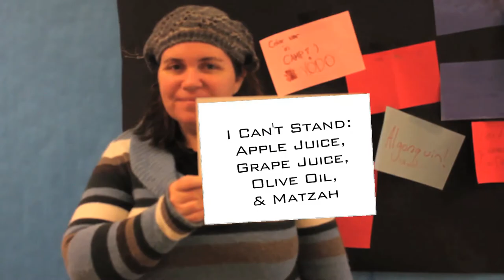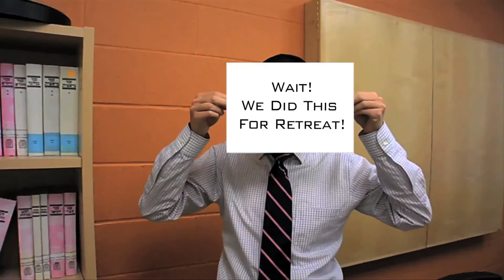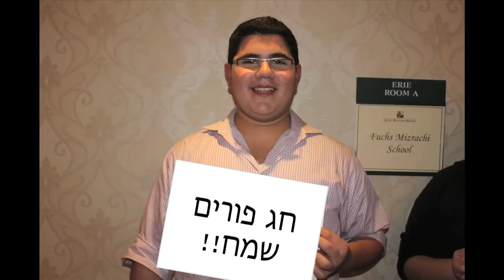Intro to Purim 5773 - Fuchs Mizrachi Purim Chagiga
This video introduced the myriad of Purim Shpiels that were screened at the Fuchs Mizrachi School's Purim Chagiga. It is a variation of the Retreat opening video of earlier in the year.